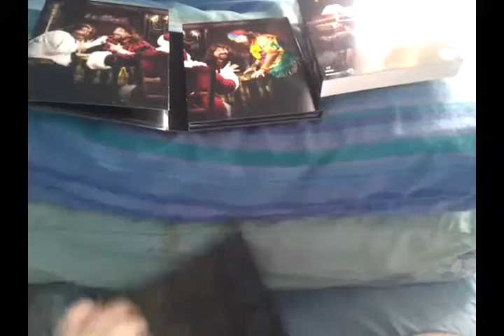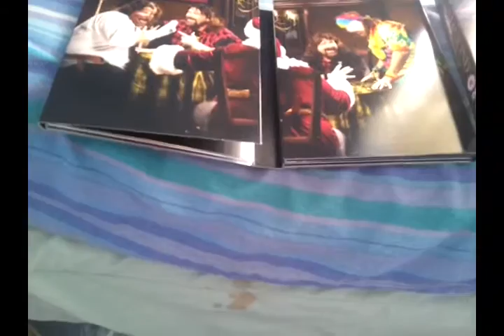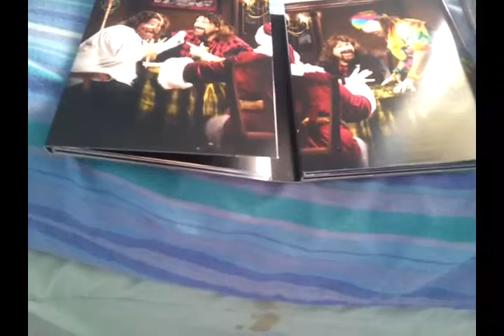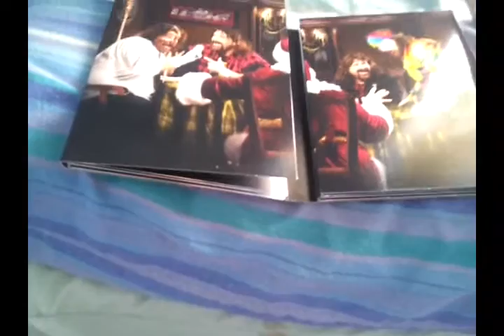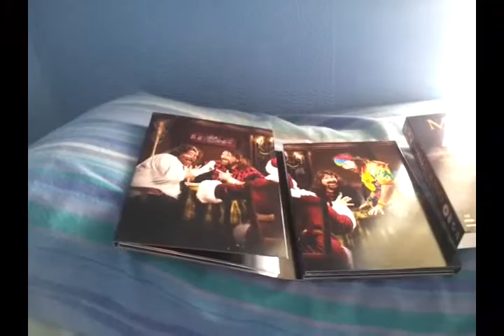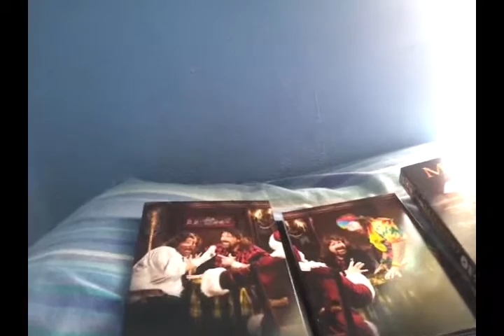Tom Unboxes - Mick Foley - For All Mankind